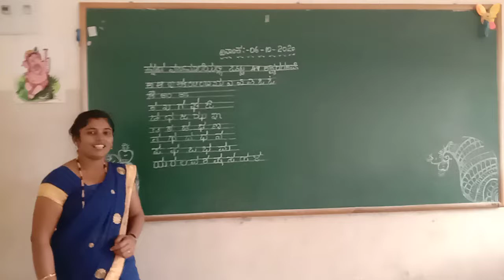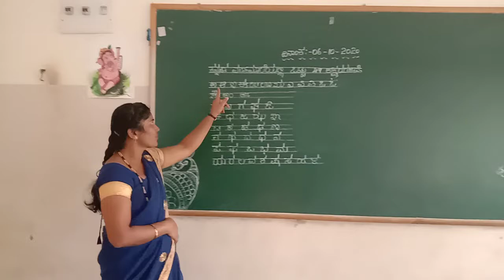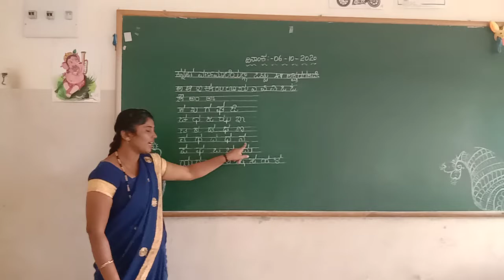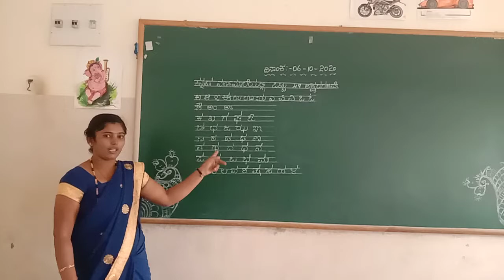UKG Kannada Varnamalegalu Part 1 Class by Mamatha